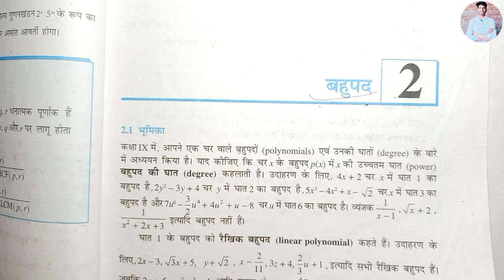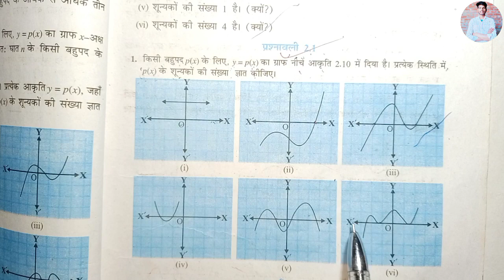Class 10 math exercise 2.1 new video 2023 - 24, बहुपद कक्षा 10, Polynomial, Aasan Ganit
In this video :
Class 10 math exercise 2.1, Polynomial class 10 exercise 2.1, बहुपद कक्षा 10 प्रश्नावली 2.1, bahupad, Aasan Ganit